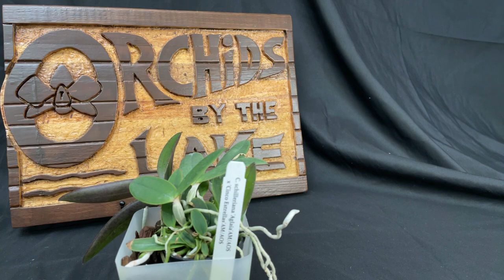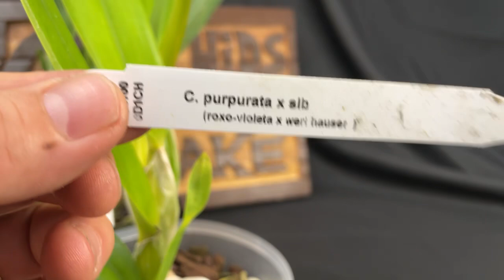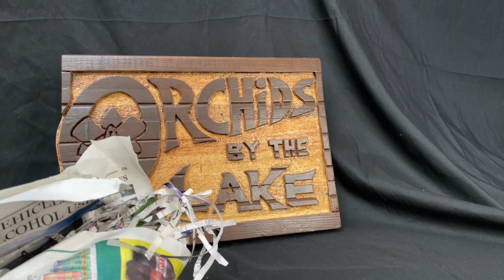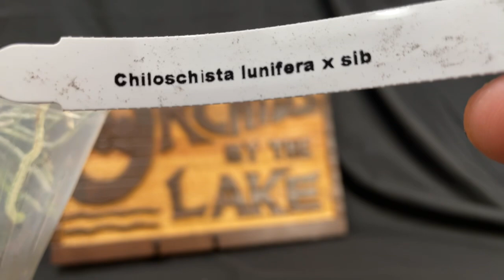Unboxing more orchids for sale! 12-7-22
Claim it while watching… but if you missed it, go check out